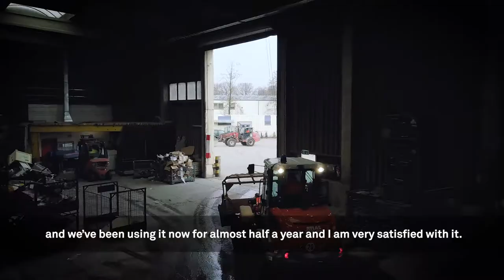Camso MPT 793S flat-free tire ensures uptime in a recycling plant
New Camso MPT 793S solid tires deliver flat-free operation for a compact wheel loader working at Behrendt Recycling GMBH in Germany. These tires increase the performance of the equipment with improved stability and traction while ensuring no downtime. In this video, learn how the first and only flat-free solution purpose-built for multi purpose machines increases productivity and ensures that this recycling plant’s operations are rolling.

The MPT 793S is part of a new compact construction tire lineup consisting of five industry-leading new multi-purpose construction tires (MPT) for telehandlers, compact wheel loaders and mini-dumpers, although the same sizes may also be fitted on backhoe loaders, concrete truck mixers and rough terrain forklifts.

About Camso
Camso is a world leader in the design, manufacturing, and distribution of off-road tires, wheels, rubber tracks and track systems to serve the material handling, construction, agricultural and powersports industries.